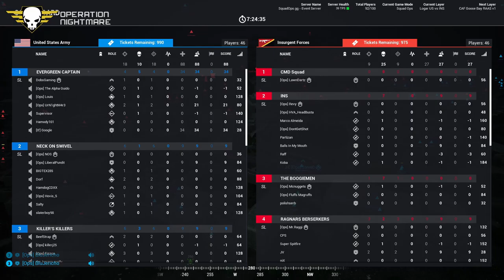SquadOps | 1 Life Operation: Nightmare 03-27-2021 w/ Wilber & Curr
00:00 Intro
03:33 Round 1 - Insurgency Briefing
06:17 Round 1 - US Forces Briefing
09:24 Round 1 - Live
47:37 Round 2 - US Forces Briefing
50:26 Round 2 - Live